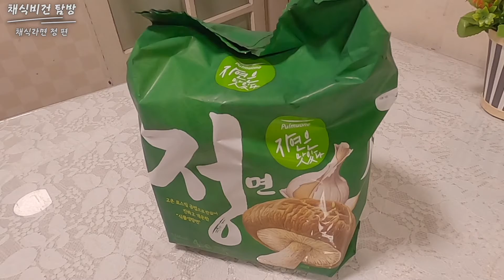[비건맛집원정대] 채식라면 "정면"--인스턴트 채식편